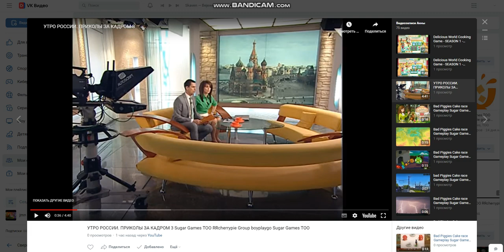Sugar Games TOO RRcherrypie group boyplaygo